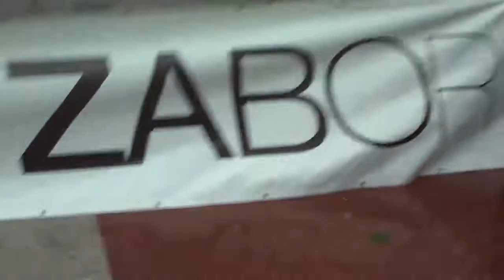Mundumob zero zabor Donostia 2013-6-8